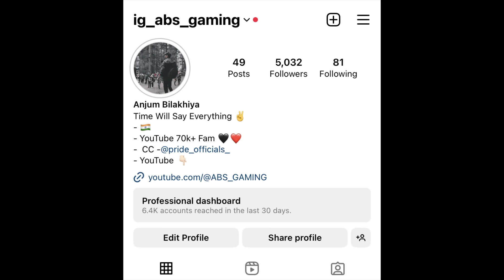😱 Leaderboard #1 Hacker VS Me 🥵- iPhoneXR,11,11Pro,11ProMax,12,12PRO,13,13Pro,13ProMax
🔥1200 Rank To Solo Conqueror😱| Ace To Conqueror | Solo Rank Push Tips And Tricks For C4S12 Live

Device(3)_____IPad Mini 6 ( 256 GB)

CLAN_____

Dragon ball Super Mode gameplay
how to play Dragon ball Super Mode
Dragon ball Super Mode ki power kaha milti hai
Dragon ball Super Mode me rank Push kese kare
Dragon ball Super Mode lag fix
how to push conqueror in solo fpp season C4S12 how to push conqueror in solo BGMI mobile season C4S12
 BGMI
 Squad conqueror bgmi
solo rank push Dragon ball Super Mode
BGMI 2.7 update
BGMI 2.7 updaterankpush